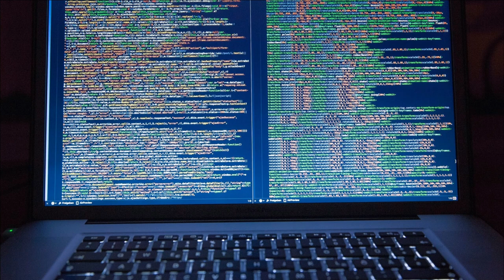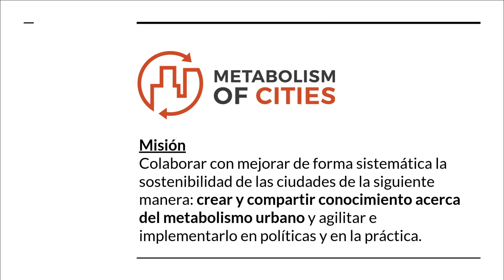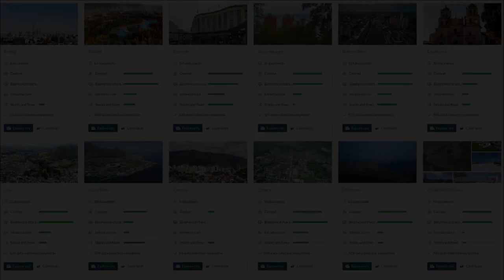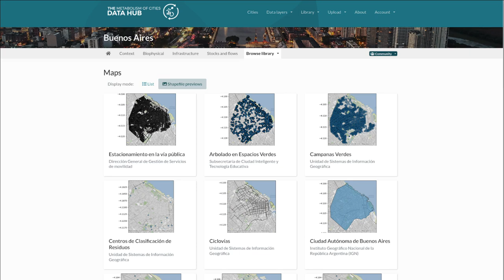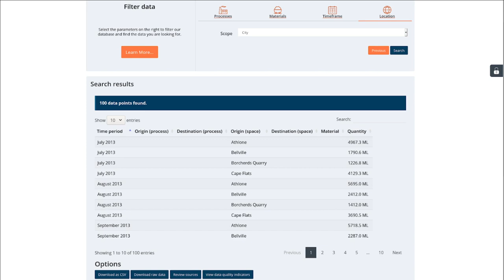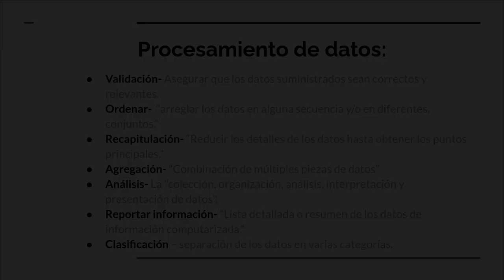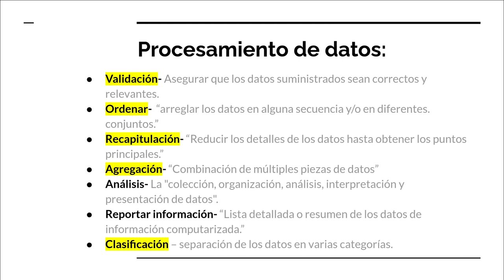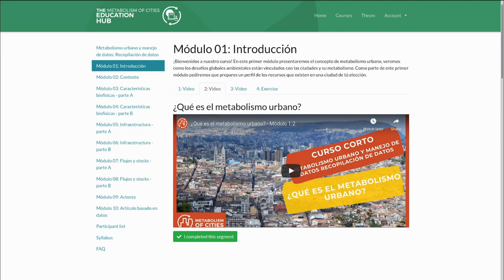Procesamiento de datos: Introducción 1.1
Esto es un video introductorio para el curso de procesamiento de datos.

Este video es parte del curso abierto online "Metabolismo urbano y manejo de datos: Procesamiento de datos" disponible en Metabolism of Cities